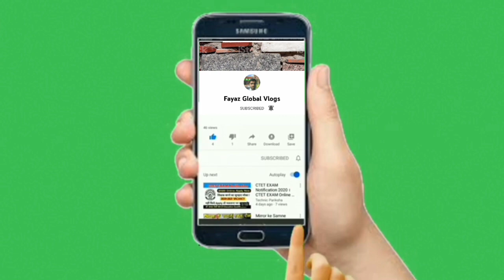Jhania | To Lahore | Street Vlog | 2023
Hi Friends ,This is Fayaz, Welcome on My Youtube Channel
 ( Fayaz Global Vlogs )

Jhania to Lahore Journey .video enjoy and Guve your good comments below

Hey Guys , Here on this Channel You will watch Videos about Different Places Vlogs, Shorts And Much More,